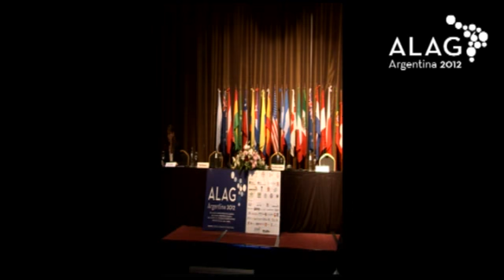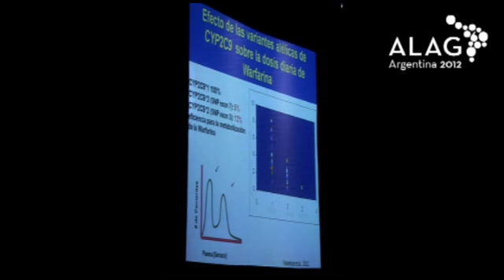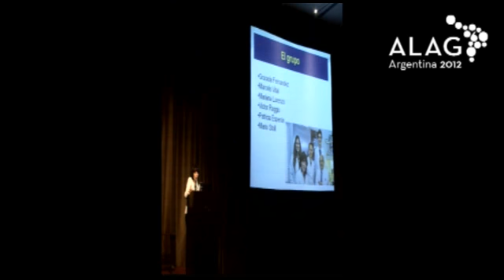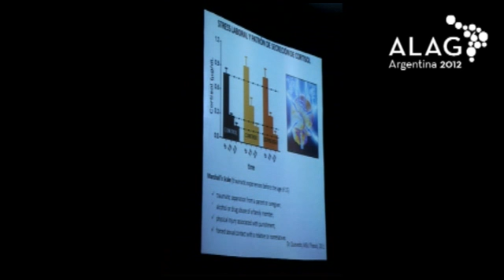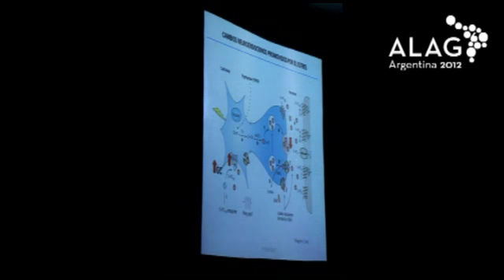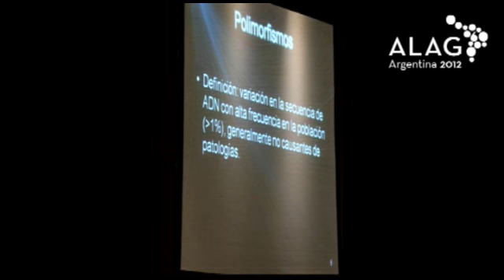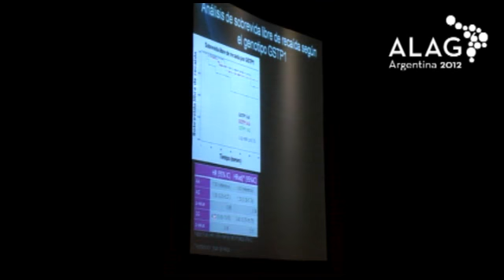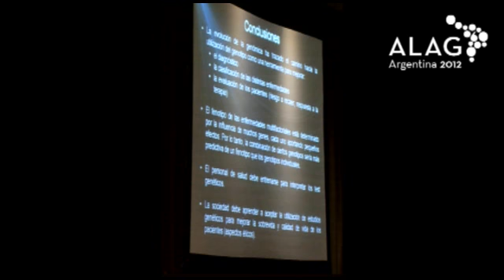SIMPOSIO: FARMACOGENÉTICA. AVANCES DE LA GENÓMICA EN LA APLICACIÓN CLÍNICA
Coordinadora:
Moya G. Genos, Genética pediátrica y Periconcepcional. Pontificia Universidad Católica Argentina, Buenos Aires, Argentina.
INDIVIDUALIZACIÓN DE LA DOSIS DE WARFARINA: UN ACERCAMIENTO A LA MEDICINA TRASLACIONAL. Esperón P. Facultad de Química Depto. de Bioquímica Clínica Universidad de la República. Comisión Honoraria Salud Cardiovascular. Montevideo, Uruguay.
HORMONA DEL CRECIMIENTO: NOVEDADES DEL PASADO E HISTORIAS CON FUTURO. Pérez Maya A, D Pérez Ibave, I Sánchez Rodríguez, HA Barrera Saldaña. Depto. de Bioquímica y Medicina Molecular. Facultad de Medicina de la Universidad Autónoma de Nuevo León. Monterrey, N.L. México.
BÚSQUEDA DE MARCADORES PREDICTIVOS DE LA RESPUESTA AL TRATAMIENTO CON ANTIDEPRESIVOS EN SUJETOS CON DEPRESIÓN. Fiedler JL. Laboratorio de Neuroplasticidad y Neurogenética. Depto. Bioquímica y Biología Molecular. Facultad de Ciencias Químicas y Farmacéuticas. Universidad de Chile. Chile.